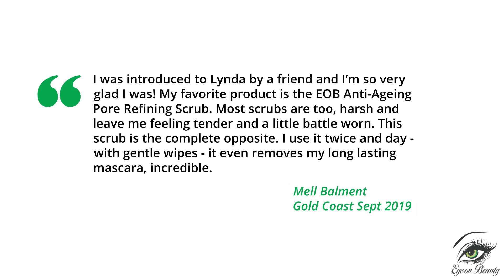Eye on Beauty - Facials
Rose-Davidson
✦ Online Event Consultant ✦

✦ Helping coaches, consultants & entrepreneurs set up and manage their online events and workshops ✦

Lynda Hundt is the owner of Eye on Beauty on the Gold Coast in Queensland, Australia.

Eye On Beauty is a boutique beauty spa at Bundall, on Queensland's Gold Coast.

Look younger for longer naturally with our amazing Gua Sha rejuvenating Facial, Microdermabrasion treatments, Therapeutic Massage and Reflexology treatments.

As well as our amazing anti-aging EOB skin care line for women and men proudly made in Australia.

Rose Davidson | Online Event Consultant

Be.Live TV
Wave.video
TubeBuddy
Livelong Digital Community
WP Engine
Speakers Tribe Your unique Promo CodeIAMREADYTHFY